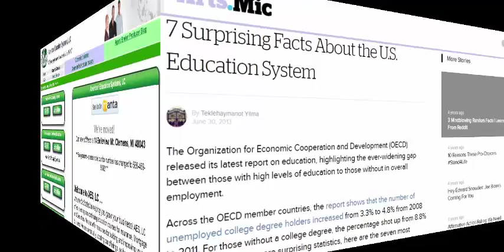Importance of a Complementary Educational Agenda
Drawing primarily upon documents produced by UN agencies, the World Bank and the Inter-American Development Bank, this brief addresses the following question: